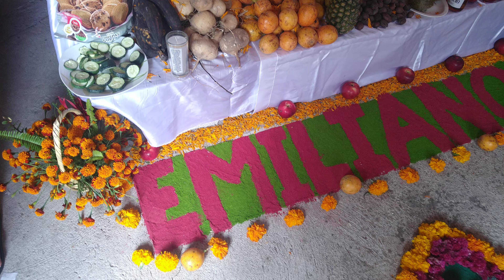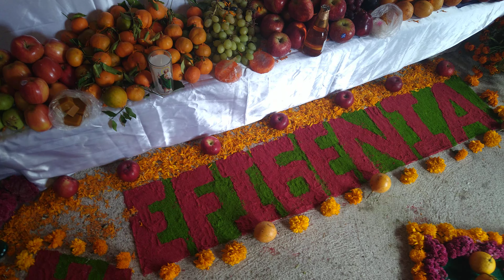Ofrenda de la familia Carrasco Hernández en honor a los fieles difuntos 2020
Recuerdo del altar de día de muertos 2020 de la Familia Carrasco en Michapa de los Reyes, Oaxaca